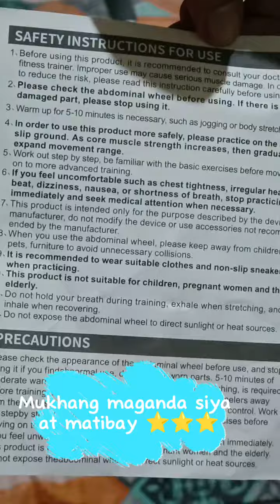How to Assemble the Abdominal Exercise Roller?